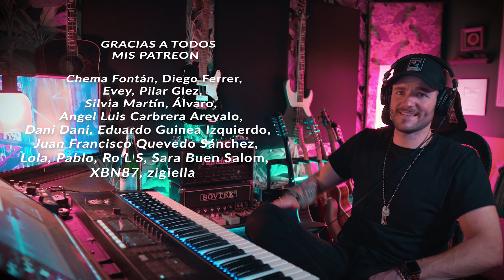AMERICANO reacciona a Extremoduro - Deltoya (PARTE 3)